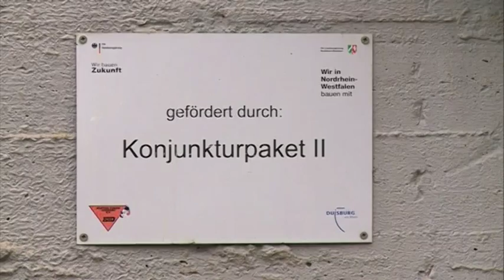Kletterverein Duisburg erklimmt alten Luftschutzbunker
Hoch hinaus geht es in Hochfeld. Hier können Kletterfreunde den alten Luftschutzbunker erklimmen. Wir besuchen den Kletterverein Duisburg und schauen mal, was es dort so zu entdecken gibt.